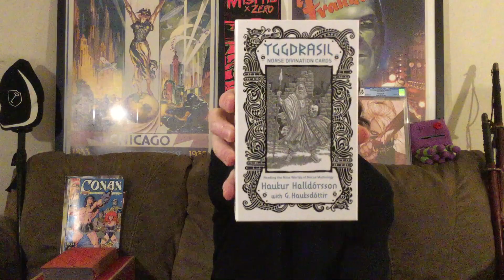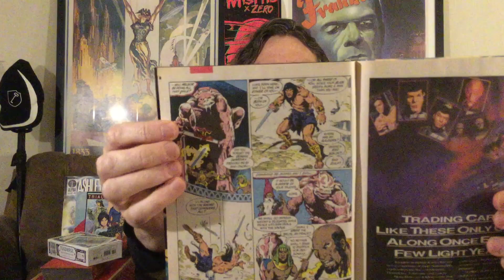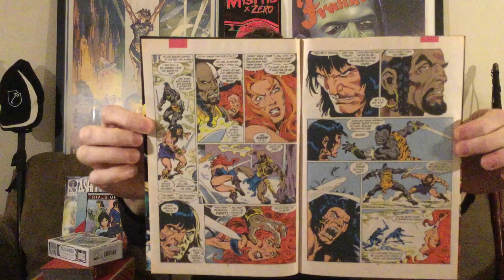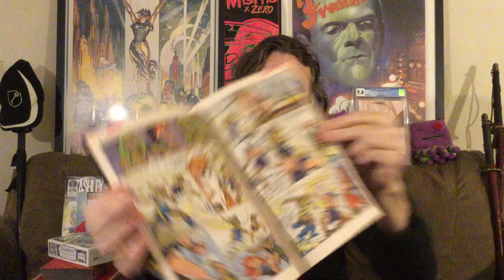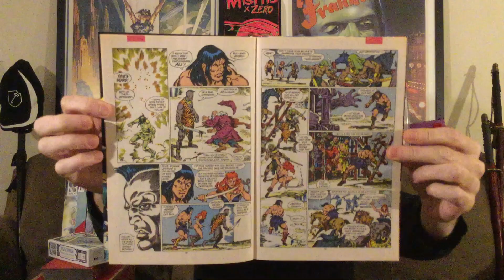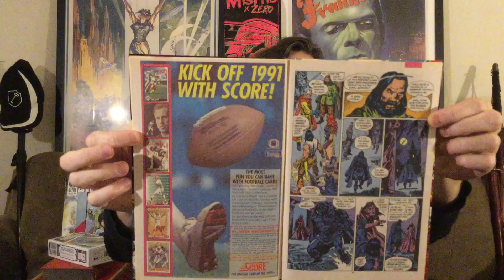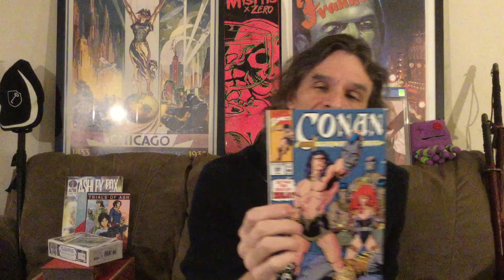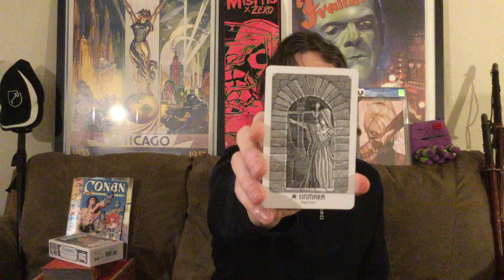AC.168 - Conan The Barbarian #248 Tries Too Hard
"Alpha Channel Posts Daily Updates For the Purposes of Education, Amusement & Entertainment Only"